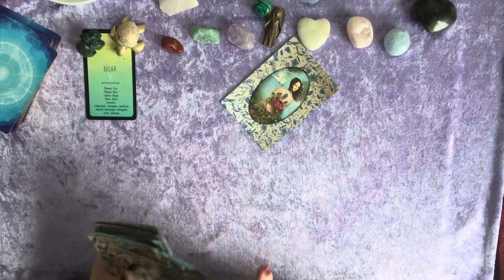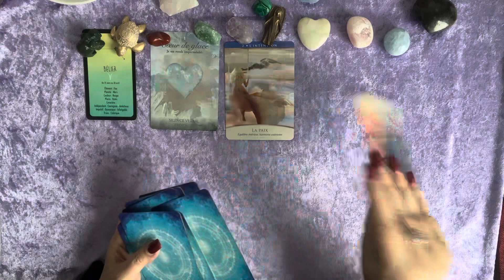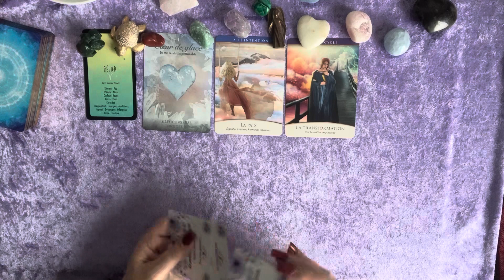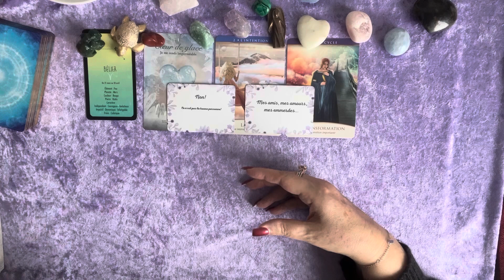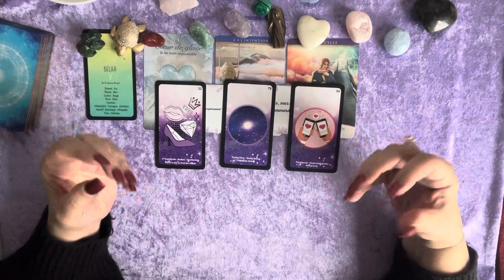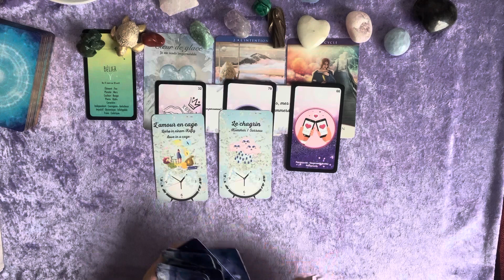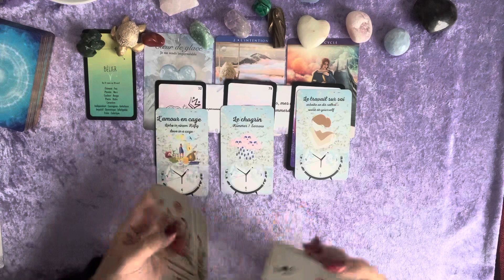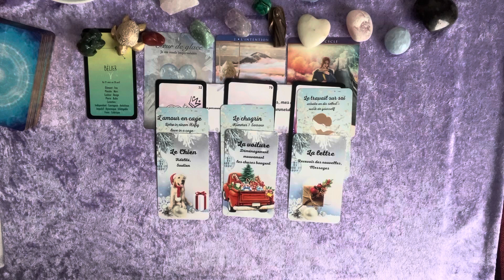Bélier ♈️ Messages à recevoir de votre autre ou à donner ❤️‍🔥❤️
Pour une guidance personnalisée en tant qu'abonné, n'hésitez pas à me contacter par mail en  donnant votre prénom et votre date de naissance.

Votre Emma